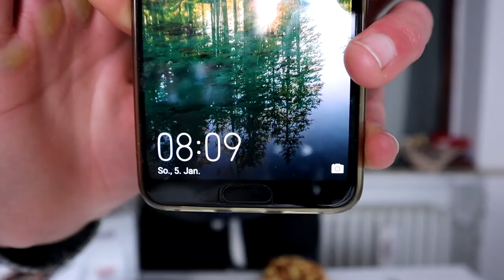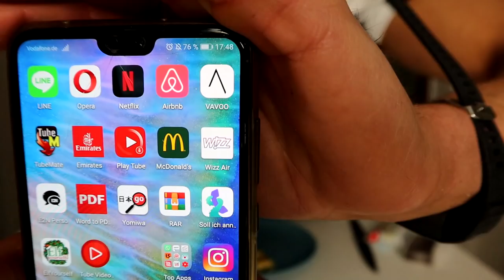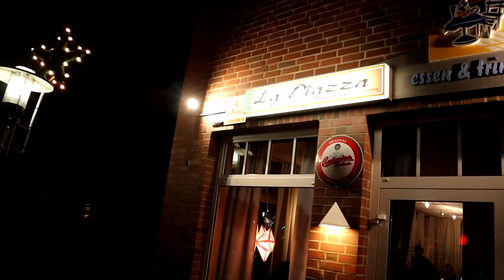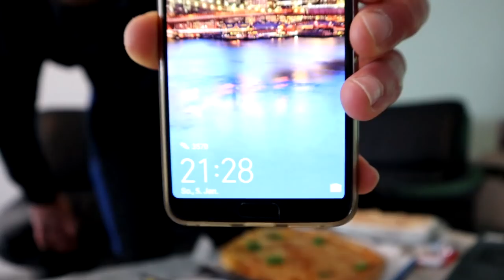ITALIAN LOVERS CHEAT DAY | PIZZA PASTA KINDER CHOCOLATE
NEW EPIC CHEAT DAY WITH ONLY ITALIAN DISHES AND TREATS
THAT I COOKED ALMOST ALL BY MYSELF